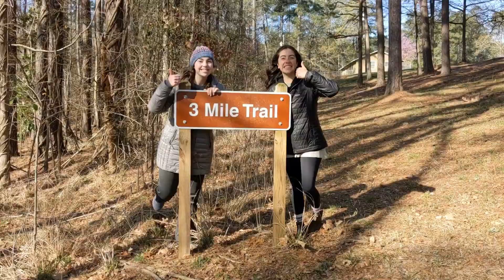Camping at Elijah Clark State Park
Taken on a Google Pixel 4a
Edited with the help of Google Pictures
Camping vibes from the stellar pioneer site at Elijah Clark State Park near Augusta, Georgia